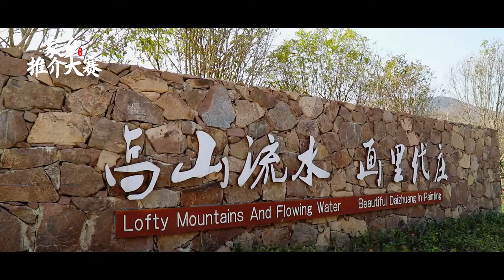Lujiang County, Hefei City, Anhui Province: Comics Lujiang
Anhui Province: Comics Lujiang